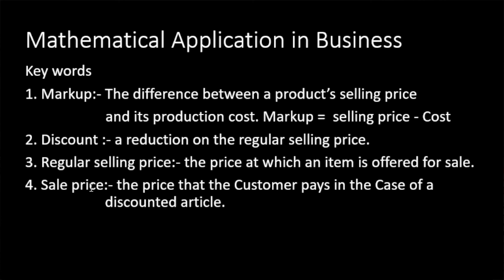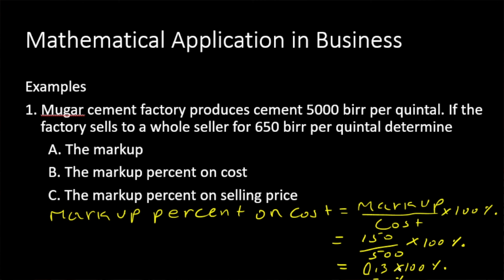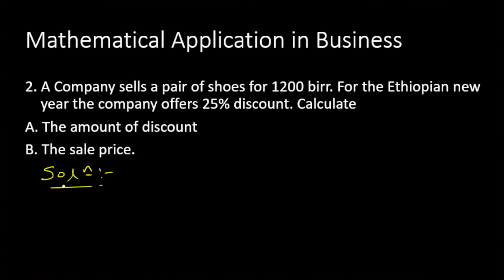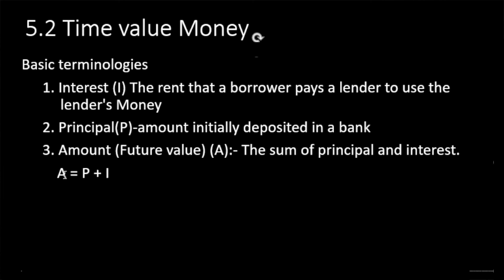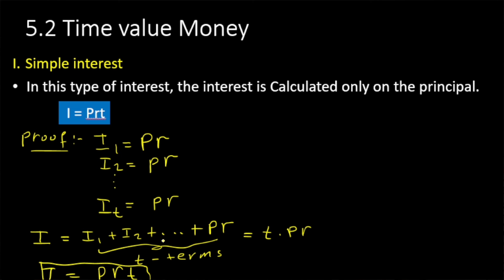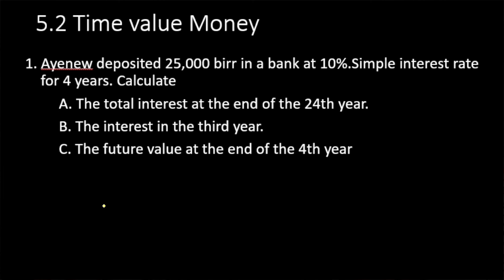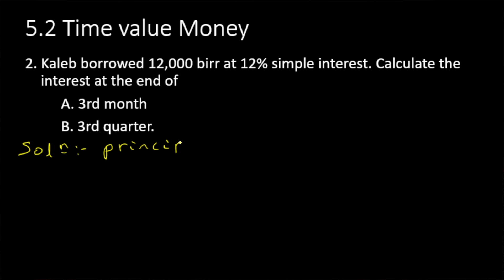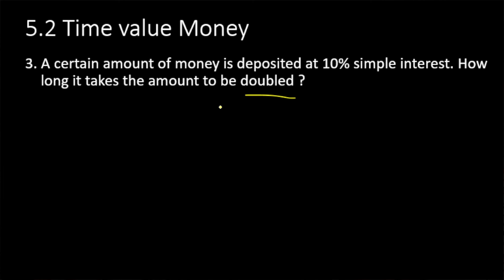Grade 12 Mathematics Unit 5 part-3 Basic Mathematical Concepts in Business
for more free videos and for other information  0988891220